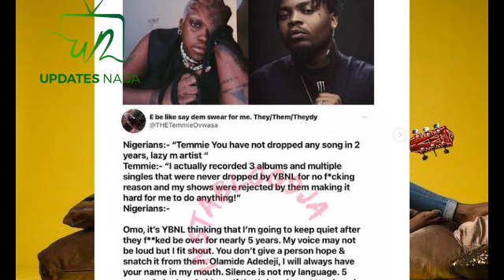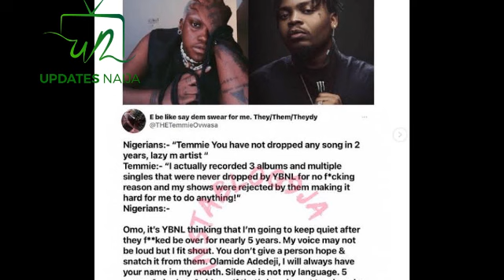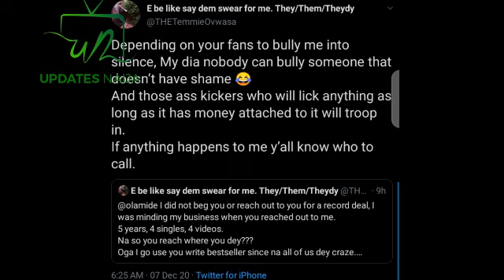YBNL PRINCESS (TEMI OVWASA) CALLS OUT OLAMIDE BADDO,BLAẞTS HIM.. SEE WHAT REALLY HAPPENED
Former YBNL signee, Temi ovwasa popularly known as YBNL PRINCESS has called out the label boss, Olamide baddo. Discussed in this video is what actually happened between the duo